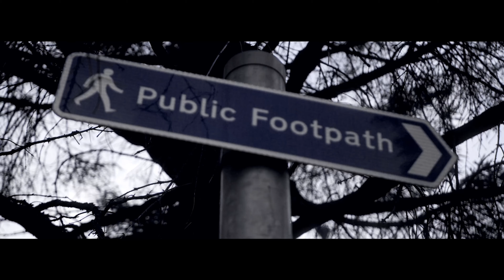M3 N2P Ft 1i - Different Planet [Music Video] | Link Up TV